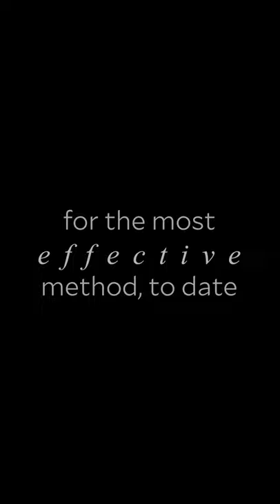5 Tips on Keeping Yourself SAFE (COVID-19) | Vertical Video!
Soooo our school asked its students to each make a tiktok about COVID prevention tips, but I don't do tiktok, so I made the video my own way. Not sure if this will teach you more than you already know, but I'd be glad if it would!

Anyways, I'm just dropping this here since it has been a while since my my last upload, enjoy!